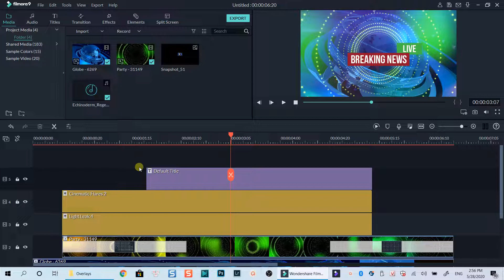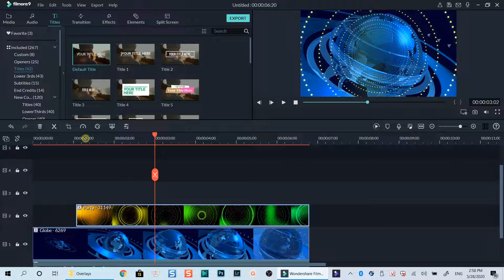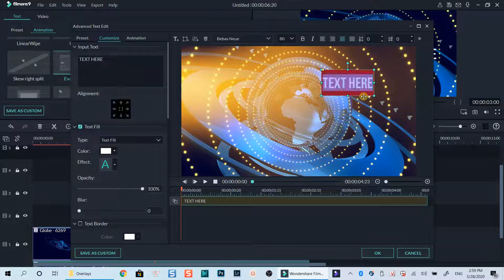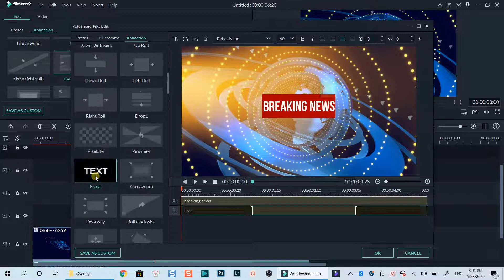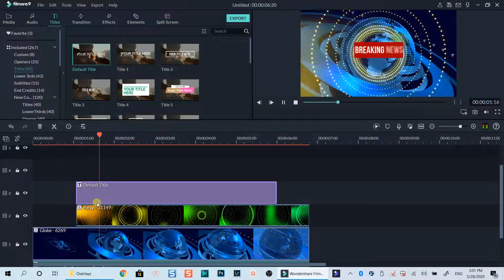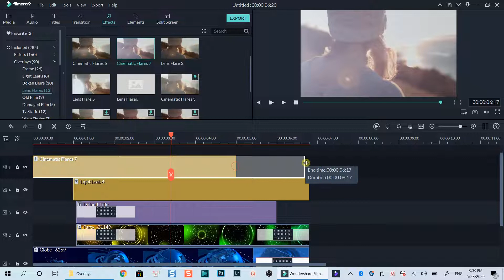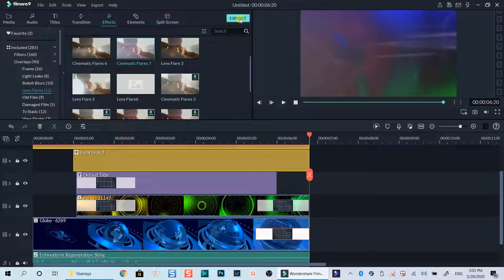Creating Beautiful Intro Video Using Filmora 9 Video Editor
This tutorial shows you how to create a beautiful intro video using Filmora 9 video editor.